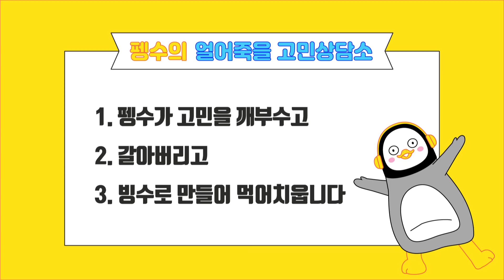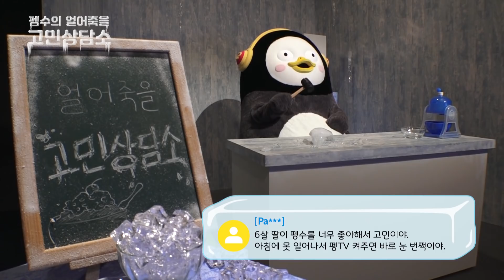엽떡vs.닭발? 연애? 친구관계? 펭수가 세상의 고민을 부숴드립니다! [펭수의 얼어죽을 고민상담소]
날씨도 더운데 고민 때문에 더 답답한 여러분을 위해
펭수가 고민상담소를 열었습니다.
고민을 1.부수고, 2.갈아버리고, 3. 먹어치우는
[펭수의 얼어죽을 고민상담소]
펭귄 주제에, 10살 주제에 무슨 고민 상담이냐고요..?
...일단 보면 속 시원해짐. 사이다임. 그건 보장함.